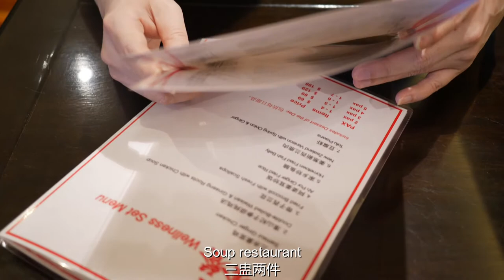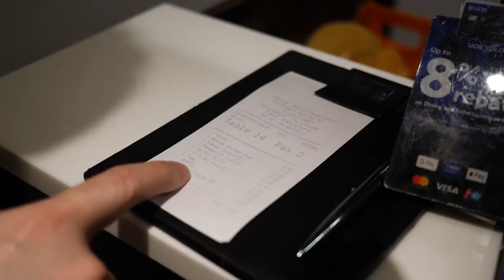惜福：一日三餐 🍴🍳🍚 3 Meals a day | Donate to SG President Star Charity 2020 (details in desc)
“Eat your meal with thankfulness.” Lailah Gifty Akita

We are fortunate to afford 3 meals in Singapore/first world country.

However many poor individuals or families in Singapore struggle to feed themselves daily due to disabilities or mental health or healthcare or other undesirable circumstances.

Let's not waste food, treasure what is given to us and give back either time, consciousness (right behavior) or money whenever we can.

Every year in Singapore, a large number of charities are selected under President Star Charity for support. to explore the charities supported. 2020 President Star Charity is still ongoing with 11 more days to go and they are far from S$80,000 goal.